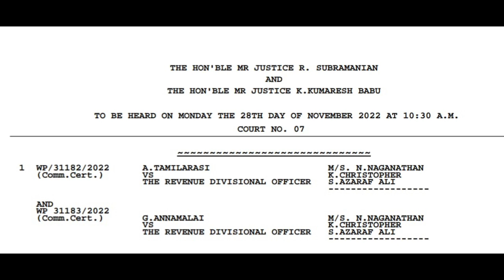Annamalai University DDE UGC Approval Court Case Hearing Status Today👍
Annamalai University DDE UGC Approval Court Case hearing status today 👍 @DailyNEWS770